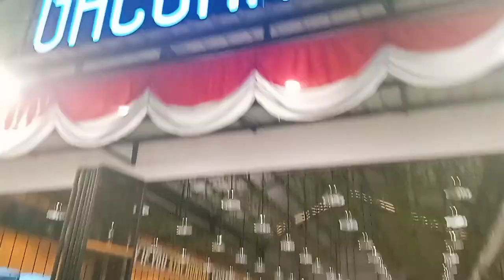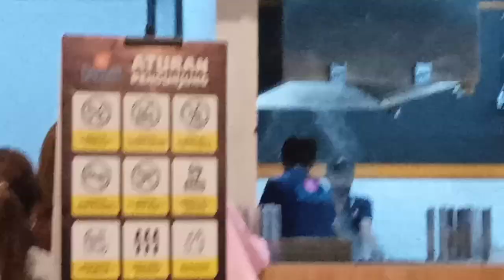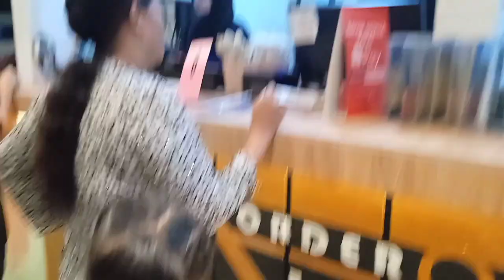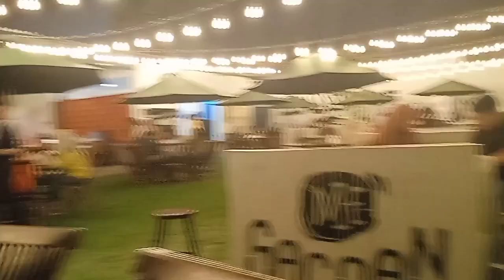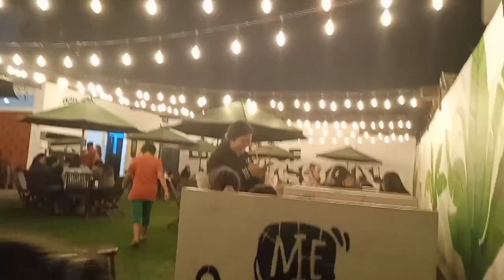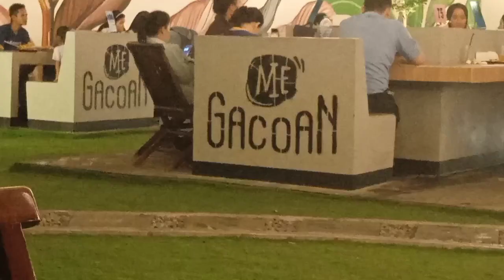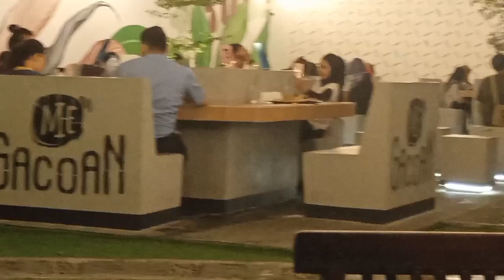VIRAL‼️RESTO MIE GACOAN BARU BUKA di simpang pelangi SM. RAJA, Medan/ramai pengunjung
Hai, kenalkan
 saya Maria boru Manurung asal dari medan, ingin berbagi cerita dan aktifitas sehari - hari mulai perjalanan, liburan, acara, dan reviuw perhotelan, kuliner, dan traveling dan kegiatan lain nya, Mohon dukungannya agar channel saya cepat berkembang lebih baik lagi... dengan dukungan teman - teman saya bisa semangat dan sukses..
bagi teman - teman baru berkunjung, welcome to my channel Maria Happy vlog, and dukung tombol klik subscribe ya, juga like, share ke teman - teman sosmed lainnya.. thanks semoga rezeki teman - teman lancar, dan makmur, Damai sejahtera buat kita semuanya... salam 👏👏

maria Happy vlog, medan, Indonesia, viral, maria happy vlog makan mie gacoan pedas